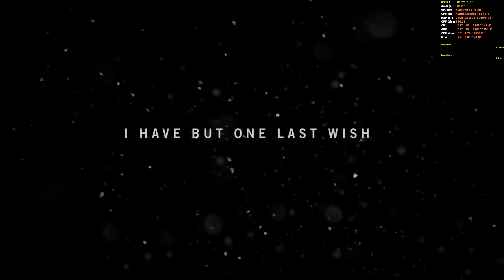Far Cry 4 | 4K Ultra Graphics Preset | RTX 4070 | Ryzen 5 7600x | Custom Build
3840x2160
Ultra Graphics Preset

My Specs:
Processor: Ryzen 5 7600x
Motherboard: Gigabyte Gaming X AX mATX
Cooler: Cooler Master Ml240l V2 Argb Liquid Cooling
RAM: 32GB(16GB x 2) 6000 MHz running on dual-channel (TRIDENT Z Neo CL-30)
Discreet GPU:  Nvidia RTX 4070 12GB GDDR6
Storage: 2x 1 TB Samsung 980 Pro m.2 Gen4 | 2TB WD Blue SATA SSD
OS: Windows 11 (23H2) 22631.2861
Nvidia Drivers: 546.33
Display: Acer XV272U 1440p 170Hz

And comment if you want to see more of these kinds of gameplay